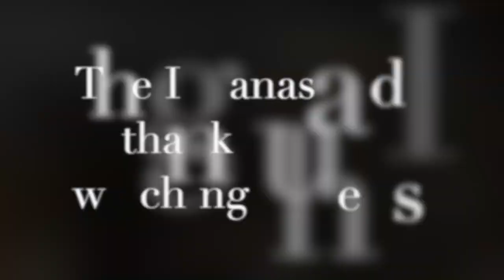Iguana Hide Box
Repurposing some materials from an old small reptile outdoor enclosure.  Creating a 4 chamber hide box for yearling iguanas.  Tried to finish it off with a natural look using tree branches, spray foam, paint, blow torch, etc.  Enjoy This video is about Iguana Hide Box